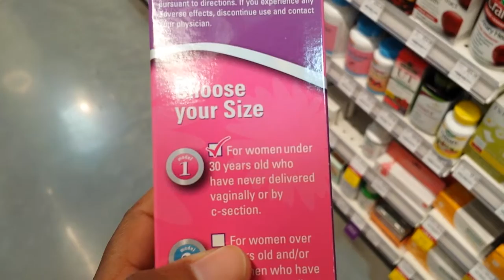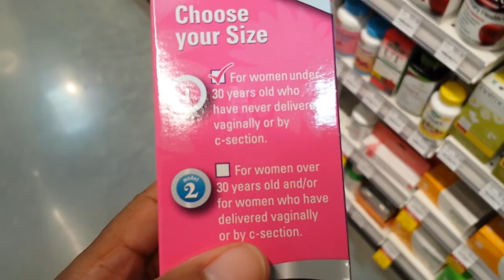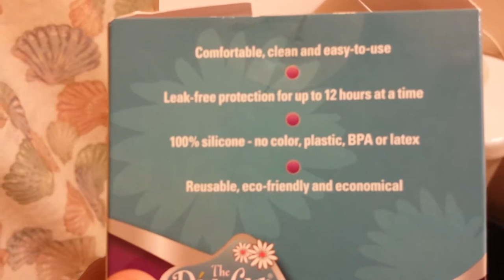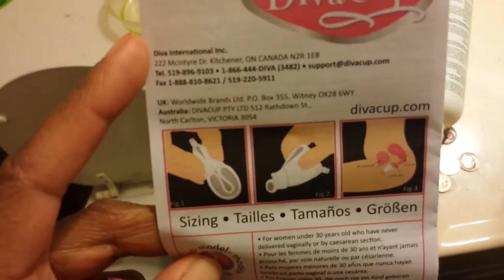Woman Vlog: Getting a DIva Cup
I got up yesterday with determination to change something I use during my period. I went out and bought a DIVA CUP